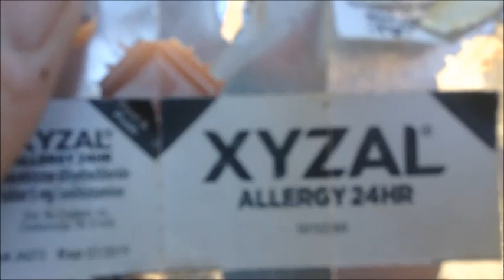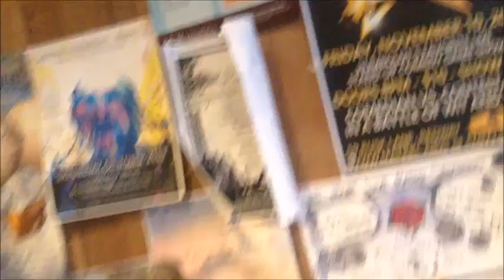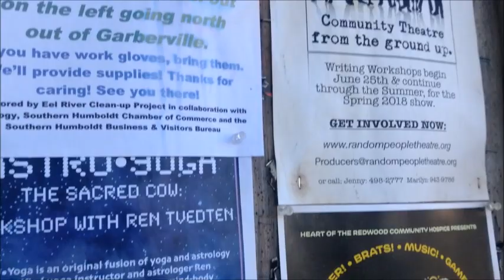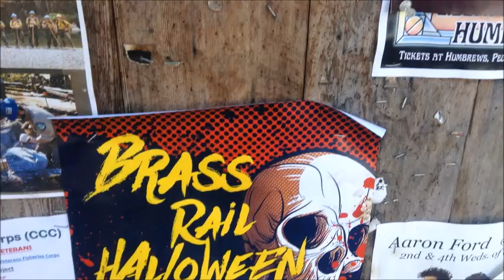Video Notes in Garberville to Redway homeless sleeping on Eel River; California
00:13 Lots of trash in this spot that was later cleaned out by a company worker.
1:25 I think I witnessed a "drug deal" in the library parking lot with a black guy buying a large bag of green stuff. Not sure.
3:53 This lady drives around and hands out free food after the city shut down the free meal food bank location
4:51 Reading a poster board
6:32 Homeless Hippies living under Bear Canyon Road bridge on Eel River
8:19 Llama and goat
9:21 Trashed abandoned van on Eel river.